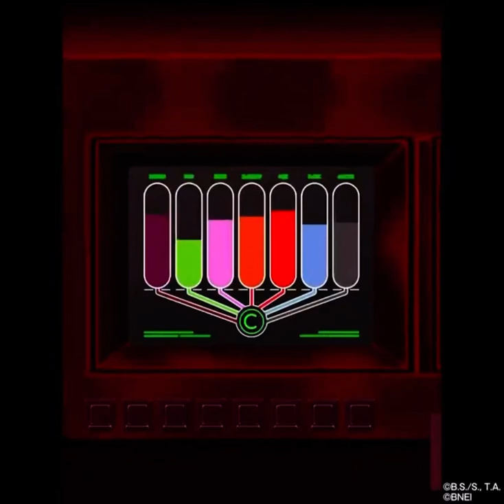DBZ: Dokkan Battle - LR STR CELL MAX PROMO VIDEO!!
Video Title: DBZ: Dokkan Battle - LR STR CELL MAX PROMO VIDEO!!